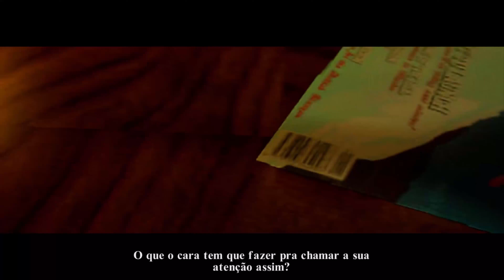Tomb Raider Remaster Inicio do Gameplay (4K-60 FPS) Legendado PT-BR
SEJA MUITO BEM VINDO(A) ao CANAL BIO GAMES

O Vídeo de hoje é o  gameplay do jogo Tomb Raider I–III Remastered !

Tomb Raider I–III Remastered é um videogame de ação e aventura de 2024 desenvolvido e publicado pela Aspyr e esta e legendado em Português PT-BR.

É uma compilação remasterizada dos três primeiros jogos da série Tomb Raider originalmente desenvolvida pela Core Design : Tomb Raider (1996), Tomb Raider II (1997) e Tomb Raider III (1998). [1] Remasterizado foi lançado para Nintendo Switch , PlayStation 4 , PlayStation 5 , Windows , Xbox One e Xbox Series X/S em 14 de fevereiro de 2024. [O jogo recebeu críticas positivas dos críticos.

Jogabilidade

Artigos principais: Tomb Raider (videogame de 1996) , Tomb Raider II e Tomb Raider III

Tomb Raider I–III Remastered é uma coleção de remasterizações dos três primeiros jogos da série Tomb Raider : Tomb Raider , Tomb Raider II e Tomb Raider III.

 Cada jogo apresenta a arqueóloga-aventureira Lara Croft enquanto ela viaja por uma série de ruínas e tumbas antigas em busca de artefatos antigos, e é apresentado a partir de uma perspectiva de terceira pessoa .  Assim como nos jogos originais, Lara está equipada com duas pistolas com munição infinita por padrão, podendo correr, andar (o que a impede de cair de saliências), olhar ao redor das áreas, pular para frente e para trás , deslize pelas bordas, role, nade em corpos d'água e mova blocos.

A coleção inclui novos recursos em todos os três jogos, como opções para escolher entre gráficos aprimorados e originais e esquemas de controle clássicos e modernos, bem como bloqueio de câmera, barras de saúde para batalhas contra chefes, modo foto , e mais de 200 conquistas .

Desenvolvimento e lançamento

Uma comparação entre o terceiro nível do jogo original (acima) e a versão Remasterizada (abaixo)
Antes do anúncio de Tomb Raider I–III Remastered , a Realtech VR inicialmente tentou remasterizar os três primeiros títulos de Tomb Raider para Windows , mas esses planos fracassaram devido a não ter pedido permissão primeiro à então proprietária da franquia Square Enix .

 Para a arte de Remastered , a Aspyr trabalhou em estreita colaboração com a Crystal Dynamics em atualizações de arte moderna, como efeitos de iluminação "preparados e em tempo real", alternância de gráficos e adição de novos modelos, ambientes e inimigos. [10] De acordo com a Crystal Dynamics, a equipe usou um programa de inteligência artificial para aprimorar as texturas da remasterização. [29] Bashaar afirmou ainda: "Nossa filosofia aqui era bastante direta; queremos que os jogos tenham a aparência que tinham em sua mente. Sabíamos que estávamos no caminho certo em nossos primeiros testes porque alguns testadores nem sabiam que estávamos brincando com a arte moderna ativada." [26]

Um aviso de conteúdo foi adicionado pela Crystal Dynamics no início do jogo, alertando os jogadores sobre o que descreve como "representações ofensivas de pessoas e culturas enraizadas em estereótipos raciais e étnicos". O alerta explica que, em vez de “remover este conteúdo”, optaram por apresentá-lo na sua forma original e inalterada, na esperança de que possam “reconhecer o seu impacto prejudicial e aprender com ele”.

 Canal Bio Games feito com Intuito de compartilhar gameplays e conteúdo sobre os games, segredos, curiosidades, bastidores, história, origem, notícias, entretenimento,  mercado e minha opinião.

Conteúdo feito com muito carrinho pensando em você.

Se for novo no canal:
Ative o 🔔para receber todas as notificações para novos vídeos